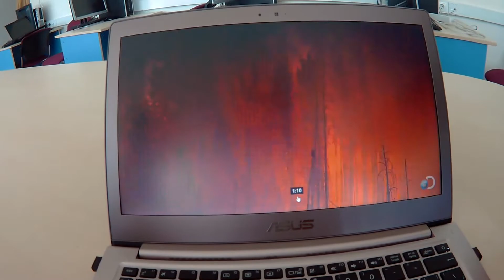NASA Hackathon 2017.04.30 - KhAI Trailer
Программно-аппаратный комплекс мониторинга лесных пожаров.
Трейлер проекта команды ХАИ для участия в хакатоне NASA (Space Apps Challenge 2017).